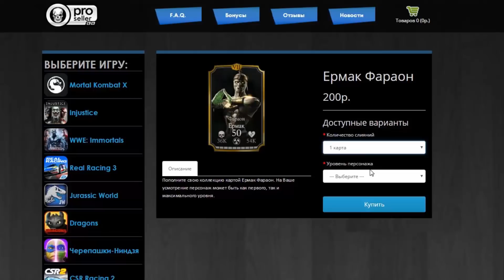ТРЕМОР СДЕЛАЛ НЕВОЗМОЖНОЕ (UPDATE 1.14) || MORTAL KOMBAT X MOBILE